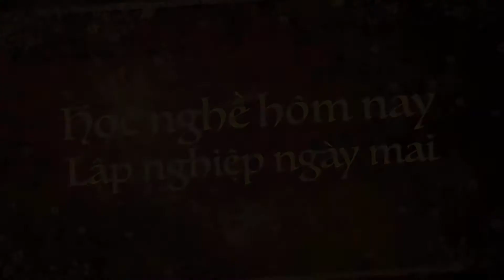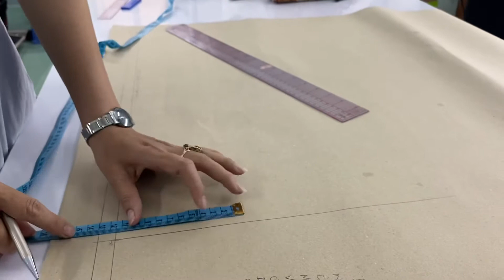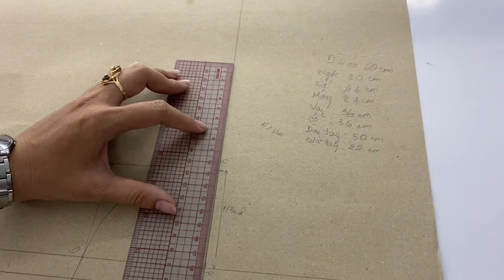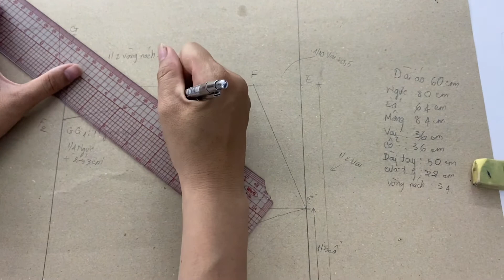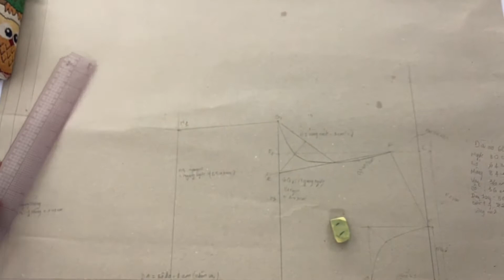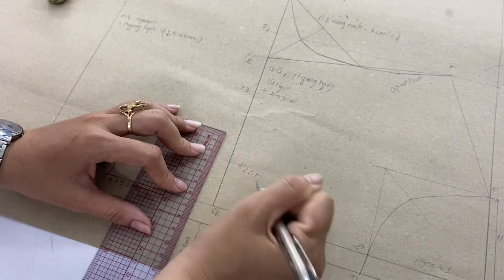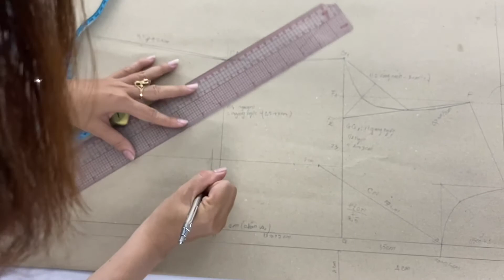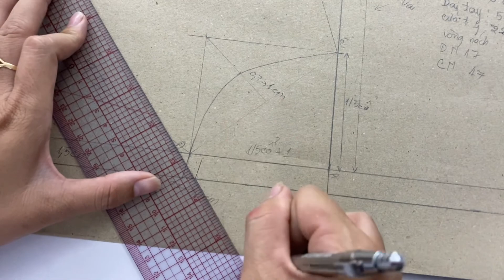Hướng dẫn kỹ thuật vẽ áo sơ mi nữ- phần 1 Vẽ Thân trước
Hướng dẫn kỹ thuật vẽ rập áo sơ mi nữ- phần 1 Vẽ thân trước